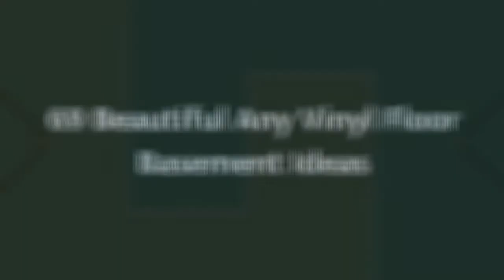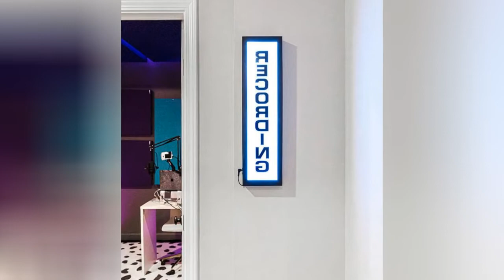75 Beautiful Any Vinyl Floor Basement Design Ideas #140 🔶